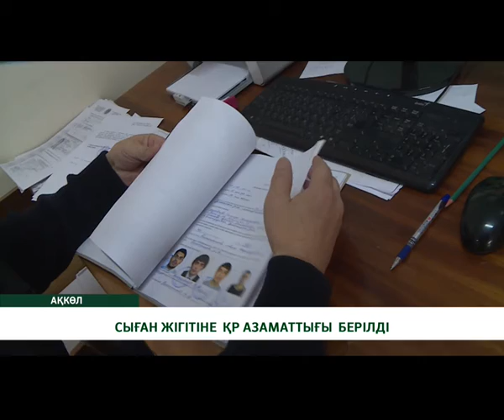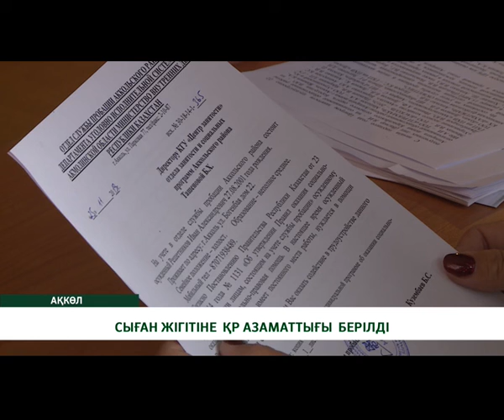СЫҒАН ЖІГІТІНЕ ҚР АЗАМАТТЫҒЫ БЕРІЛДІ